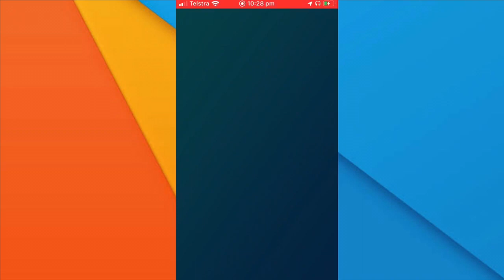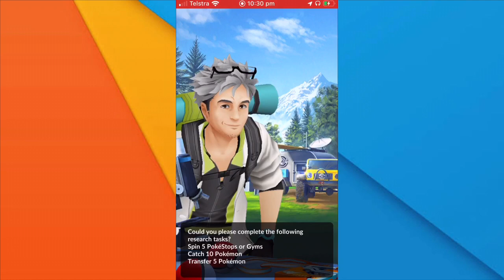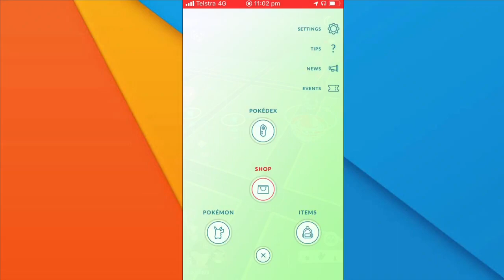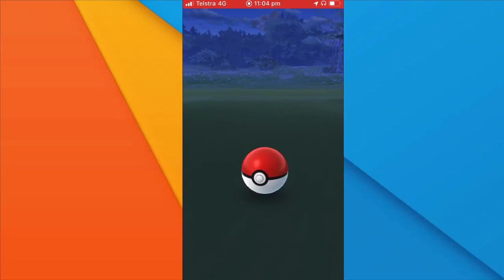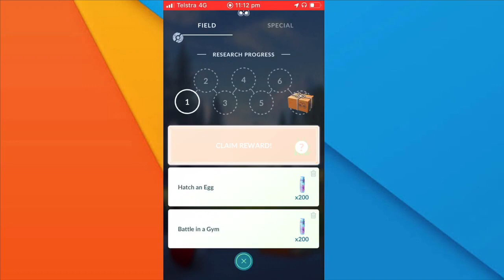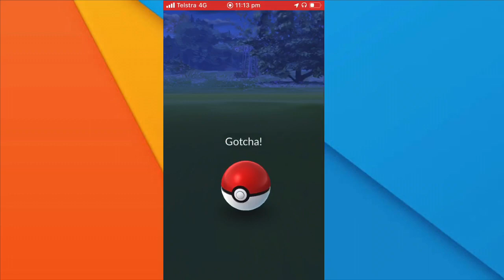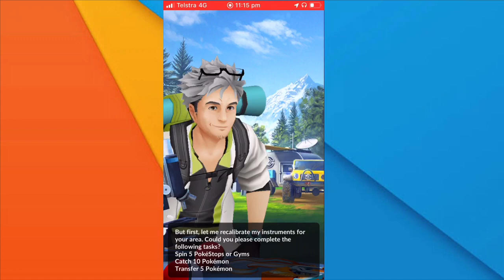Tired boi plays Pokémon Go at midnight (part 1)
The first episode of my Pokémon Go let’s play!

by using the code CODEZZ20

by using the code RSP20OFF

Amazon Music